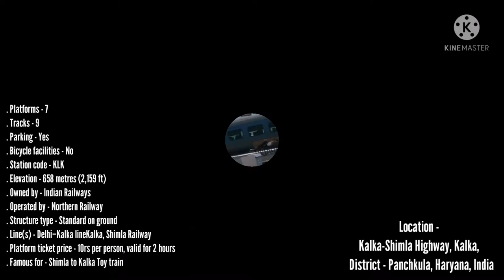Kalka railway station | कालका रेलवे स्टेशन | Shimla kalka | Nature with beauty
कालका रेलवे स्टेशन, Kalka railway station, Shimla kalka, Nature with beauty, Kalka Shimla Railway

About KALKA-SHIMLA RAILWAY STATION

The Kalka–Shimla railway is a 2 ft 6 in narrow-gauge railway in North India which traverses a mostly mountainous route from Kalka to Shimla. It is known for dramatic views of the hills and surrounding villages. The railway was built under the direction of Herbert Septimus Harington between 1898 and 1903 to connect Shimla, the summer capital of India during the British Raj, with the rest of the Indian rail system. Its early locomotives were manufactured by Sharp, Stewart and Company. Larger locomotives were introduced, which were manufactured by the Hunslet Engine Company. Diesel and diesel-hydraulic locomotives began operation in 1955 and 1970, respectively On 8 July 2008, UNESCO added the Kalka–Shimla railway to the mountain railways of India World Heritage Site. Shimla which was settled by the British shortly after the first Anglo-Gurkha war, is located at 7,116 feet (2,169 m) in the foothills of the Himalayas. The idea of connecting Shimla by rail was first raised by a correspondent to the Delhi gazette in November 1847.